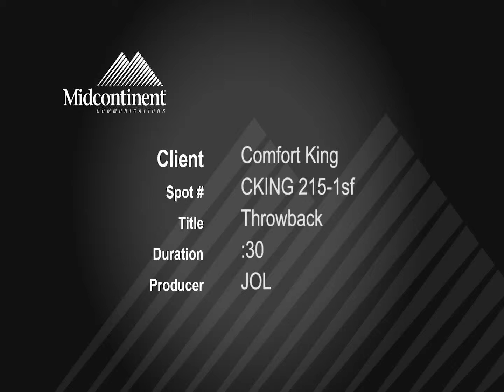Comfort King "Throwback"